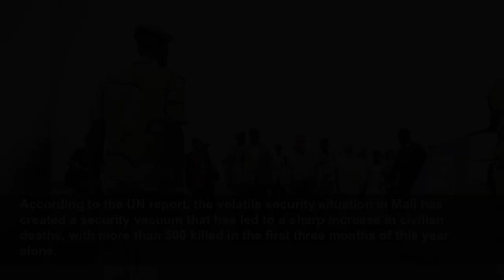UN report points to possible Russian mercenaries responsible for March massacre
A confidential UN report points to possible Russian mercenaries from the Wagner group as responsible for a massacre in central Mali in March that killed more than 30 civilians. The...
News 360
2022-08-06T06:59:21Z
A confidential UN report points to possible Russian mercenaries from the Wagner group as responsible for a massacre in central Mali in March that killed more than 30 civilians.
The report, prepared by UN experts and presented to the Security Council, includes eyewitness accounts of the arrival of "white-skinned soldiers" in the Malian town of Robinet El Ataye, in the Ségou region. At least 33 civilians were killed there on March 5, including 29 Mauritanians and 4 Malians.
These "soldiers" proceeded "to round up the men and older children, tied their hands behind their backs and blindfolded them", according to a witness, adding that they were subsequently arrested in the center of the village and the surrounding houses were ransacked.
Apparently and according to the document, the soldiers began to beat the men, who were blindfolded and already immobilized, with truncheons and clubs, while other assailants "blocked the entrances to nearby houses and told the women and children to stay inside".
"They could only hear the screams of the men as they beat them," according to witness.
They then took as many as 34 men, including 29 Mauritanians and four Malians, whose charred remains were discovered nearby the next day, according to testimonies collected.
The Russian mercenary group Wagner, which provides troops to Mali's military junta, is not mentioned in the report but DPA agency sources indicate that experts have no doubt that the mercenaries described were provided by the Kremlin-linked organization.
Among the evidence there is evidence that these military personnel used a type of rope that matches the one used by the Russian Army.
Since the coup d'état in May 2021, Mali has been under the rule of a military junta with close ties to Russia and its Wagner mercenary group.
According to the UN report, the volatile security situation in Mali has created a security vacuum that has led to a sharp increase in civilian deaths, with more than 500 killed in the first three months of this year alone.